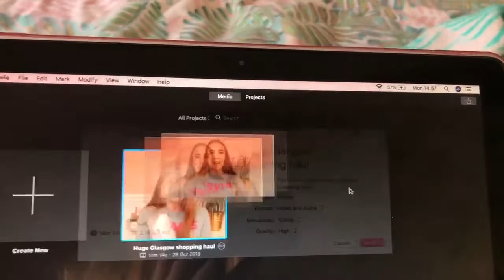Present from Prettylittlething